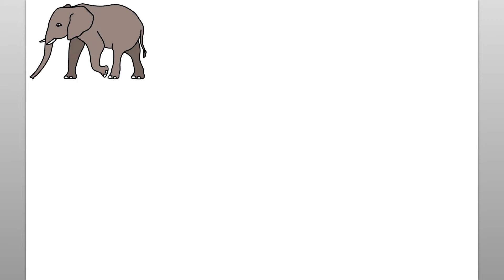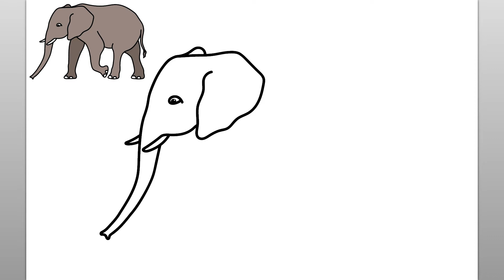Cómo Dibujar Un Elefante | Fácil Tutorial De Dibujo Paso A Paso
Aprendamos a dibujar un elefante con este sencillo tutorial de dibujo paso a paso. Este divertido video es fácil de seguir y dibujar mientras observa los sencillos pasos de este dibujo de elefante.

Antes de comenzar el dibujo de elefante paso a paso, me aseguro de tener todos mis materiales de dibujo disponibles. Para esta lección de dibujo de seguimiento, recomiendo un lápiz o marcador para dibujar las líneas simples de cómo dibujar un dibujo de elefante. Verá que las sencillas instrucciones paso a paso de este video son intuitivas, divertidas y fáciles de seguir. No dude en pausar el video en cualquier momento si necesita más tiempo para dibujar el dibujo de elefante fácil. Gracias por pasar y ver este video. Este canal es ideal para ayudar a enseñar a los niños a dibujar y es un gran canal de aprendizaje para cualquiera que esté comenzando a aprender a dibujar. ¡Qué tengas un lindo día!